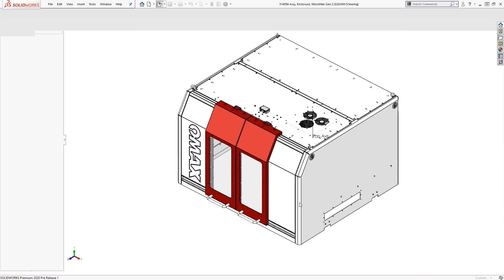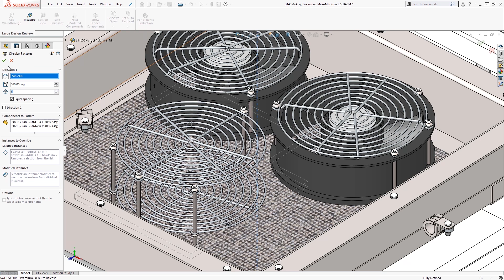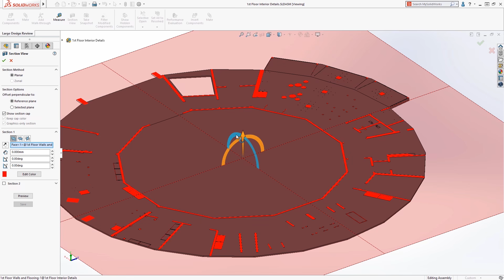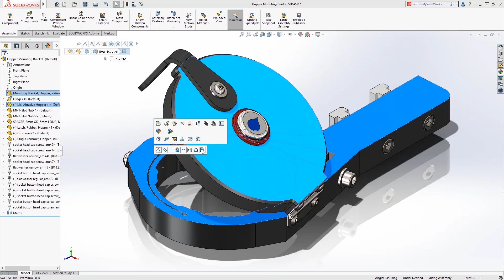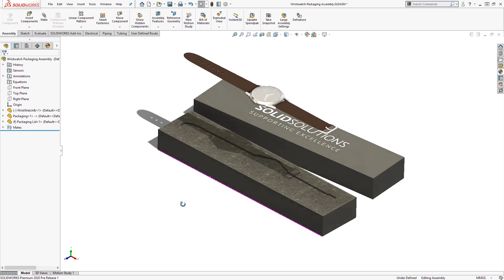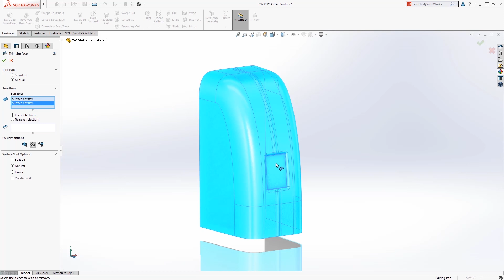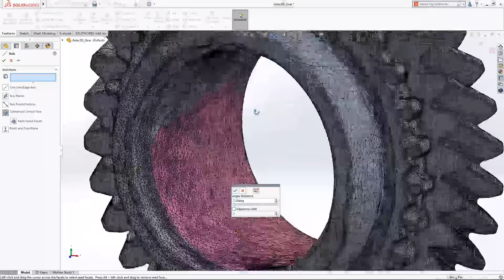SOLIDWORKS 2020 - Top 8 New Features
What's new in SOLIDWORKS 2020 - In this video we go through the new features and functionality of SOLIDWORKS 2020.

Timestamps
0:34 - Assembly Performance
1:23 - Detailing Mode
 2:18 - User interface
 3:19 - G3 Continuity
3:43 - Silhoutte Entities
4:54 - Surface offset
5:15 - Flexible components
5:56 - Fillet repair

Solid Solutions is the leading SOLIDWORKS Professional services provider in the UK and Ireland.

tags - Solidworks 2020 what's new, solidworks 2020 update, whats new solidworks 2020, solidworks 2020 new features , Solidworks 2020 whats new , solid work 2020 Solid Solutions is the leading SOLIDWORKS services provider delivering an expansive portfolio of solutions, ranging from 3D design (CAD), manufacturing (CAM) and data management (PDM/PLM) software tools, training, and technical support services, through to comprehensive business transformation programmes.